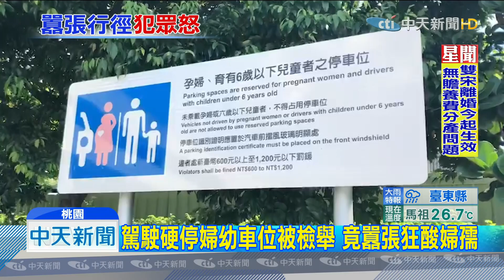20190722中天新聞 駕駛硬停婦幼車位被檢舉 竟囂張狂酸婦孺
一名網友臉書爆料，日前帶孩子到南崁量販店，一輛車沒有停車證卻硬要停在婦幼專用停車格，她上前提醒對方，結果對方移車似乎不甘願，竟故意把車子停在她的車子後面，企圖讓網友無法進出，行為相當囂張。